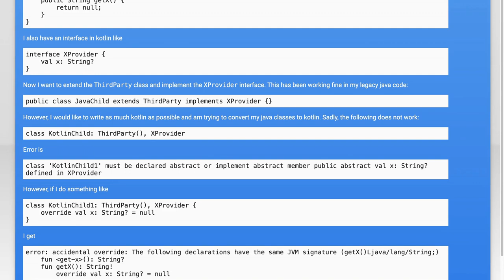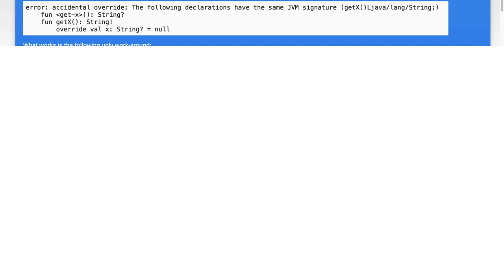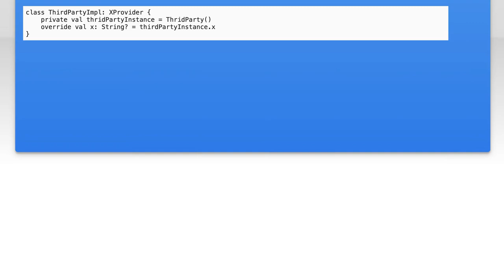Kotlin interface a java class: Accidental override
java: Kotlin interface a java class: Accidental override

Related to: java, kotlin